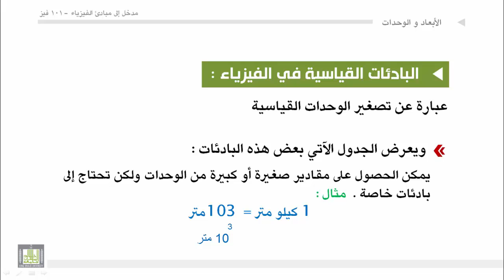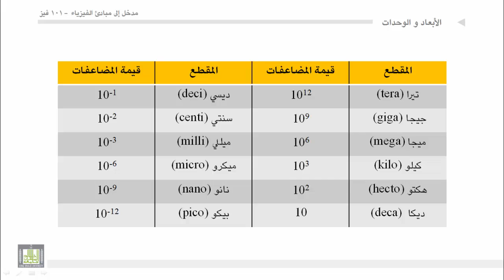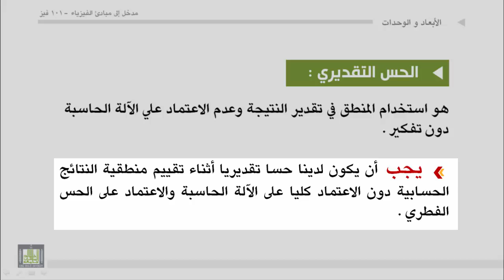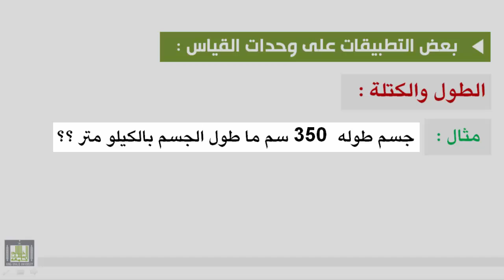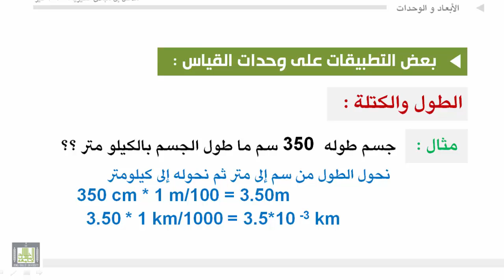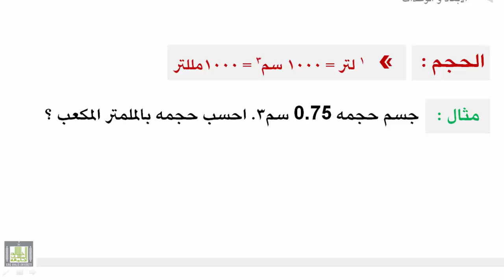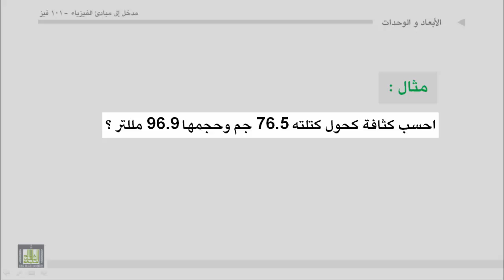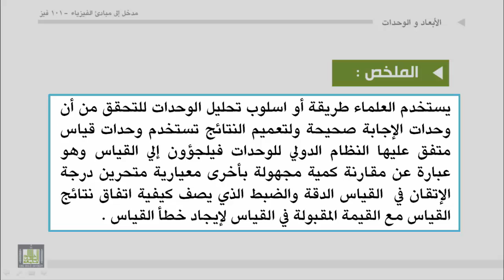فيزياء عامة - الوحدة الأولى : الكميات الفيزيائية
1. البادئات الفيزيائية
2. الحس التقديري
3. التقريب
4. بعض التطبيقات على وحدات القياس